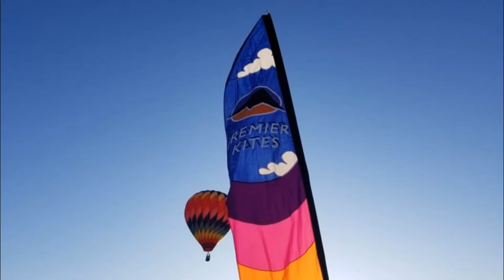My Wind Stuff @ Balloons Over Vermilion 2021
YTPV#08:
My Wind Stuff (Premier Kites' Largest Mobile Dealer) is heading to Danville, IL for the 5th Annual Balloons Over Vermilion, July 9th & 10th 2021 -
at Vermilion Regional Airport.
My Wind Stuff carries the best in Hanging Balloons, Kites, Windsocks and Lawn / Garden Spinning decorations!
Find My Wind Stuff on facebook!

Music in this video is Actually from the Micro-Soft Corp. Video Editor program & not owned by any other claimant until they can prove such a claim in writing with Third Party Varified Time Stamps.